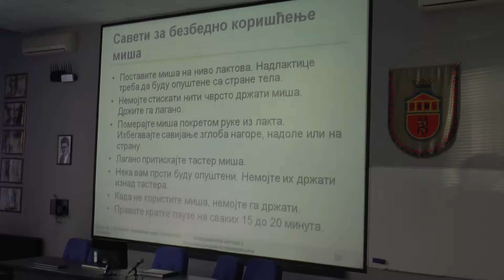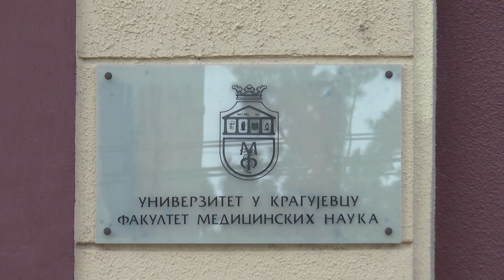Prva generacija master menadžera u zdravstvu